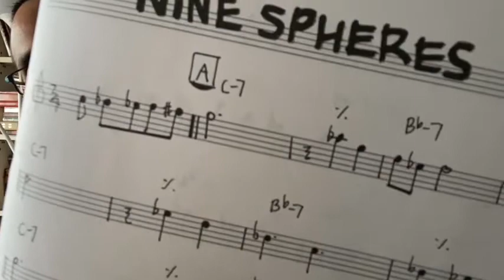5 Langkah Untuk Main Gitar & Tingkatkan Skills Anda